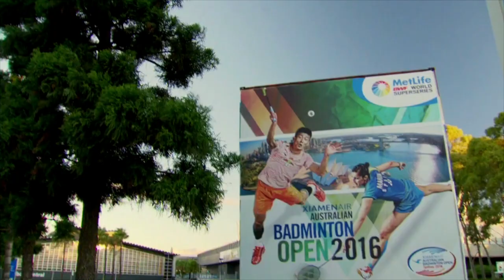Badminton Unlimited | Sydney Boat Cruise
Badminton Unlimited
Sydney Boat Cruise
“ Host organisers have kicked it up a notch when it comes to hospitality, making sure participants are given lavish care throughout the tournament.
Last month’s Xiamenair Australian Badminton Open was a fine example of this.
Against the night backdrop of the iconic Sydney harbour, players were treated to a relaxing boat cruise. "